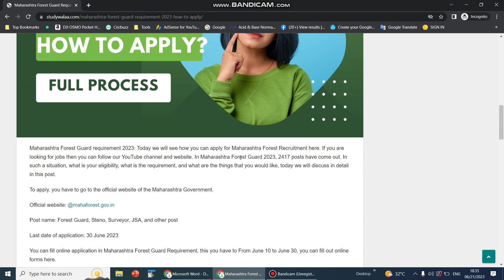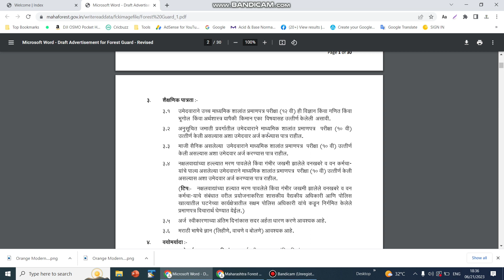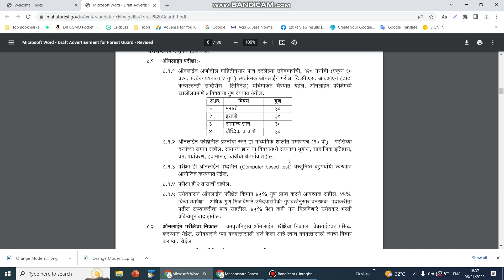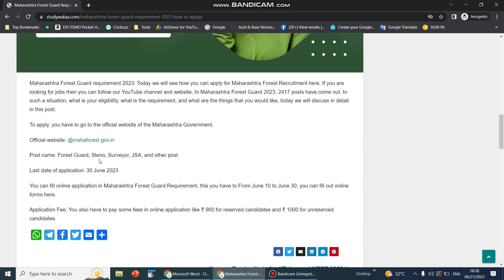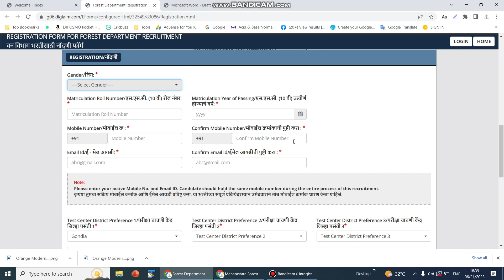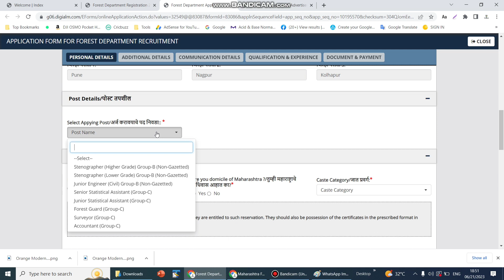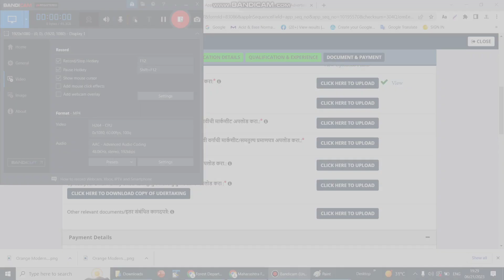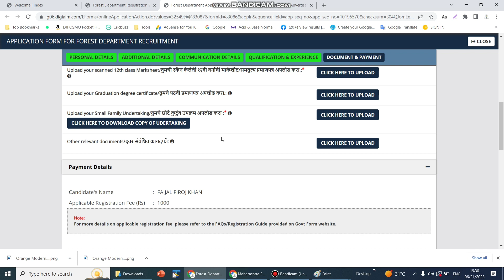Maharashtra Forest Gaurd Online Form 2023. How to fill Form ? Detailed Video |Hindi